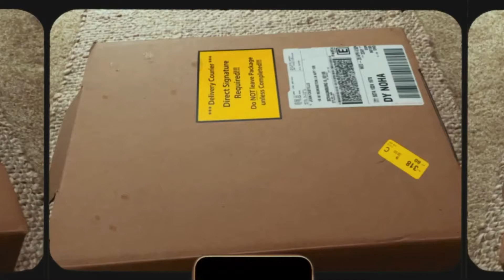Unboxing Gucci Soho Disco bag